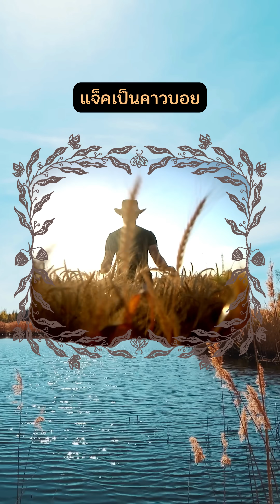คาวบอยแจ็ค - TennCloud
Title : คาวบอยแจ็ค
Artist : TennCloud

แจ็คเป็นคาวบอย
ออกถือปืนมุ่งหน้าขึ้นดอย
เจ้าหญิงถูกขังบนหอคอย
คอยแจ็คช่วยเหลือจากการ์กอย

"แจ็คช่วยด้วย ! แจ็คช่วยด้วย !
การ์กอยมารรังควาญอาม่วย
ข้ามดงตาลผ่านดงต้นกล้วย
หอคอยอยู่เกาะกลางลำห้วย"

แจ็คมาถึงร้อง "Oh My God !"
เจ้าหญิงคุณคงจะไม่รอด
เกาะกลางไม่มีสะพานทอด
"เอ่ออ ผมว่ายน้ำไม่เป็น !"

การ์กอยยิ้มหัวเราะสะใจ
เจ้าหญิงเชิดหยิ่งถอนหายใจ
ไล่คาวบอยหนุ่มรีบกลับไป
แจ็คเดินกลับพร้อมความปราชัย

แจ็คเรียนว่ายน้ำ 20 ปี
ตอนนี้เริ่มเข้าท่าเข้าที
Line บอกเจ้าหญิงวันพรุ่งนี้...
จะไปช่วย ม่วยยิ้มยินดี

"คุณพระช่วย ! แจ็คช่วยด้วย !
การ์กอยยังรังควาญอาม่วย
หอคอยยังอยู่กลางลำห้วย"

แจ็คมาถึงตะโกน "Oh Yeah !"
ฟรีสไตล์ว่ายน้ำอย่างเท่
หารู้ไม่ว่ามีจระเข้

คาวบอยตายอย่างทรมาน
การ์กอยขอเจ้าหญิงแต่งงาน
ม่วยตกลงเพราะกลัวขึ้นคาน
อวสาน